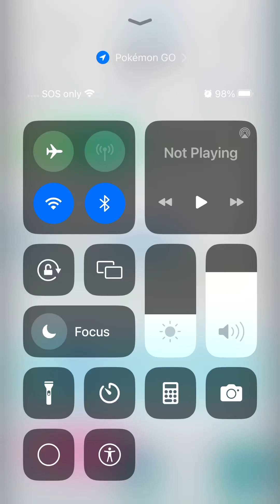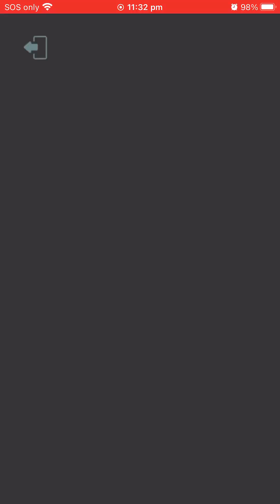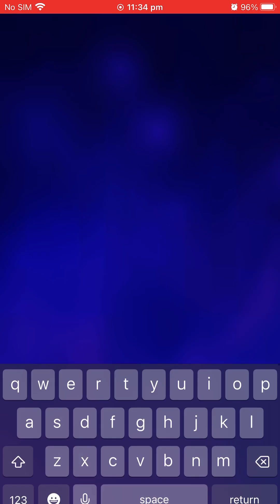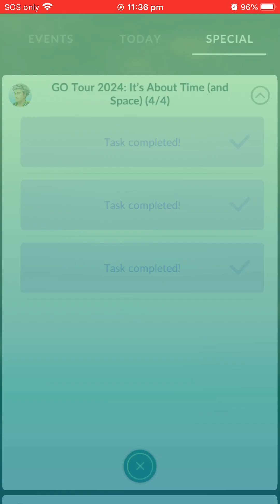Pokémon I guess???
Activating dialga’s roar of time :0